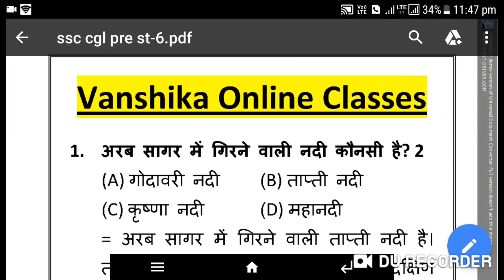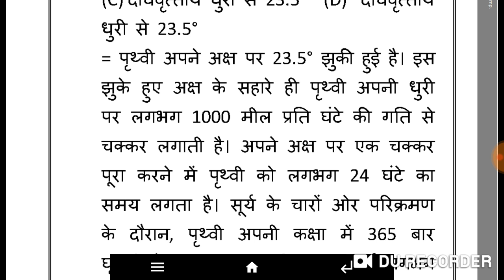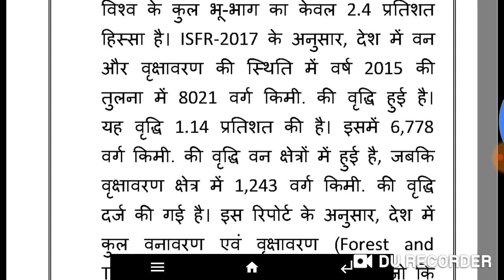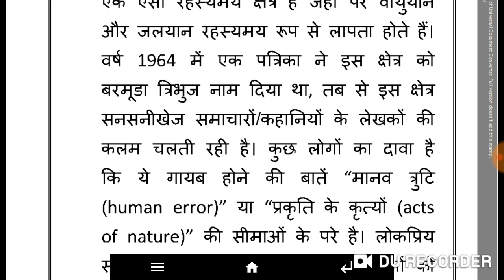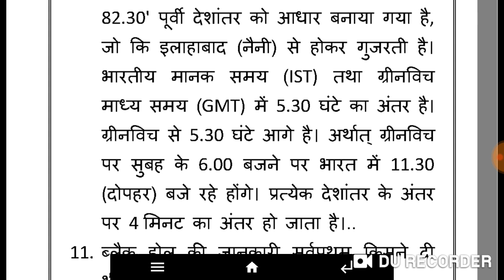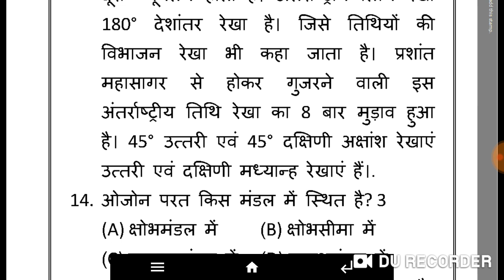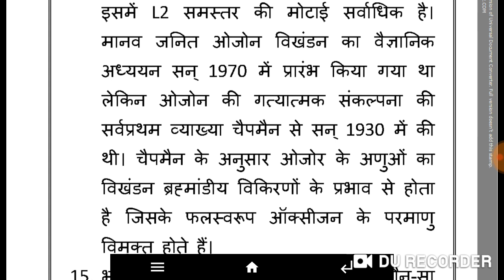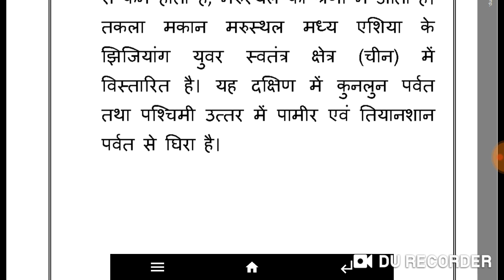एसएससी/मंडी परिषद भूगोल